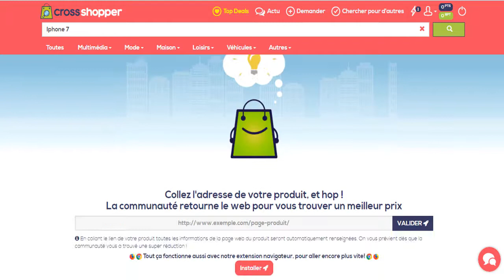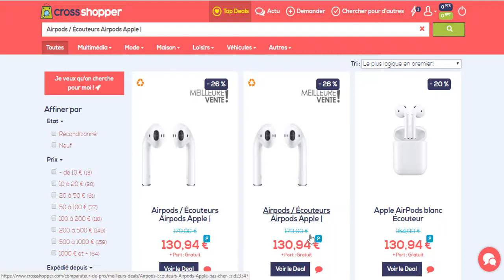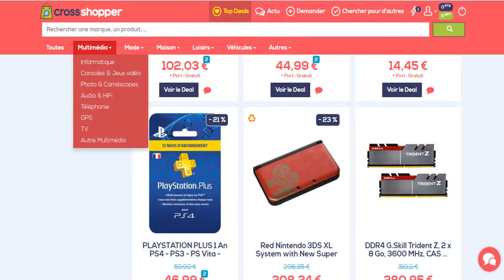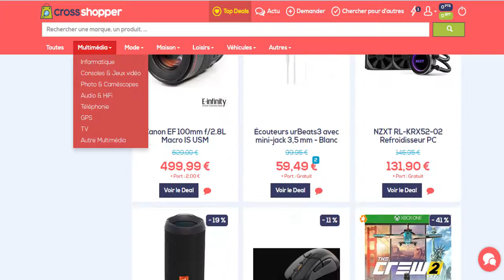comment acheter moins cher sur Internet sur (trouver les meilleures offres)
Salut ce TUTO MAX dans cet vidéo je vous montre comment acheter moins cher sur Internet sur (trouver les meilleures offres)